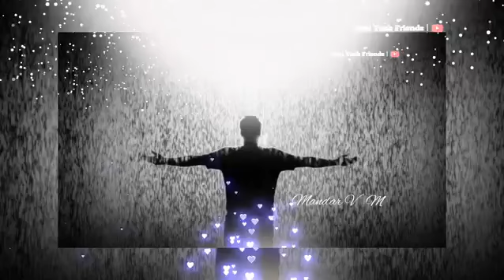new barish status 😍🌧️🌧️🌧️